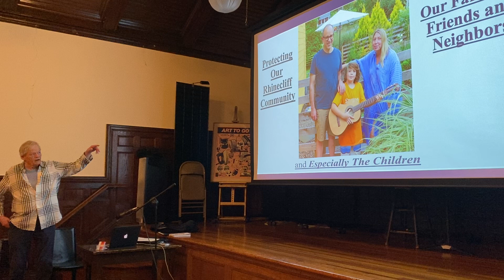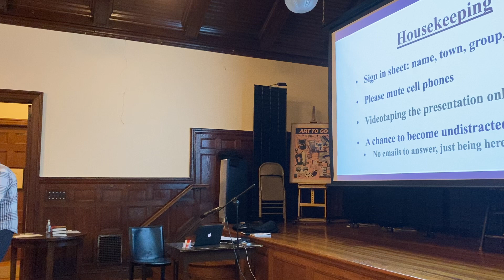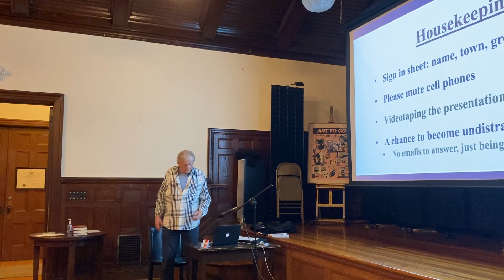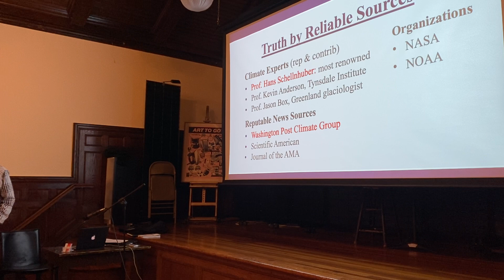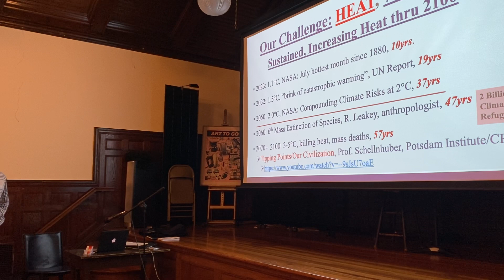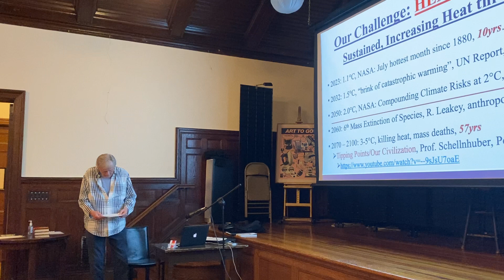"Preparing for Severe Climate - Protecting Our Families, Friends & Neighbors" with Nick Sussillo (1)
As part of Climate Solutions week, Nick Sussillo presented "Preparing for Severe Climate - Protecting Rhinecliff, Our Families, Children, Friends and Neighbors"@MortonMemLibrary